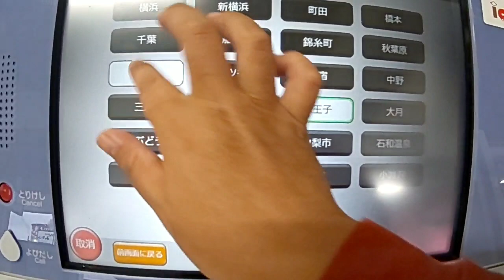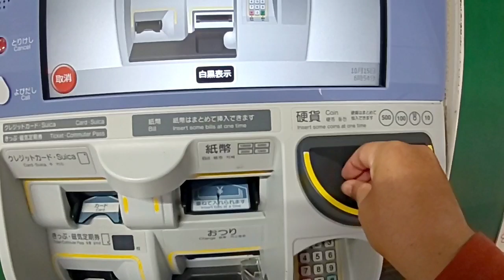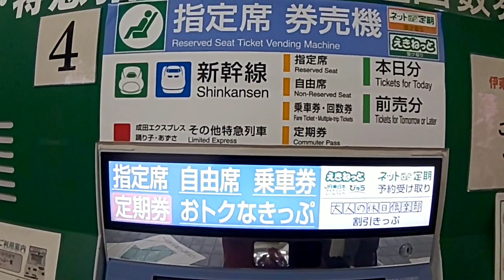ＪＲ東日本 指定席券売機で特急かいじグリーン車指定席券を買う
ＪＲ伊東駅 MV指定席券売機で
特急かいじのグリーン車指定席を買う動画です